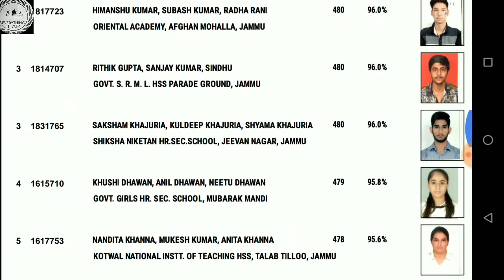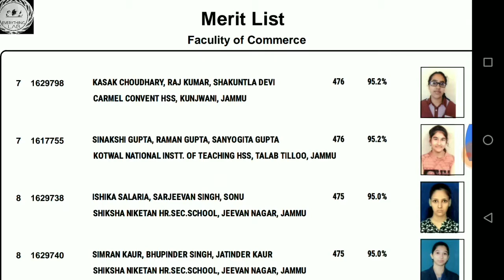JKBOSE CLASS12TH SUMMER ZONE MERIT LIST OF COMMERCE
NAMASKAR DOSTO IS VIDEO MEI HUMNE CLASS12TH SUMMER ZONE KI COMMERCE KI MERIT LIST DEKHI HAI

JKBOSE CLASS11TH ENGLISH QUESTION PAPER
CLASS 11TH QUESTION PAPERS JKBOSE

Link

also comment